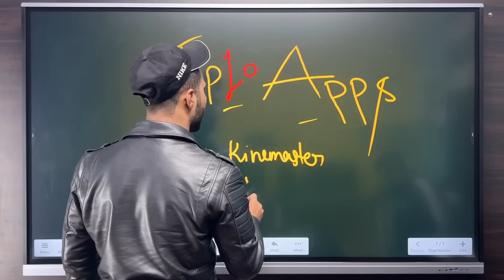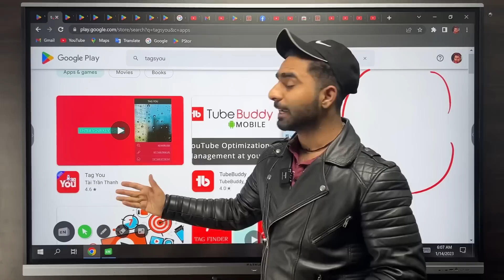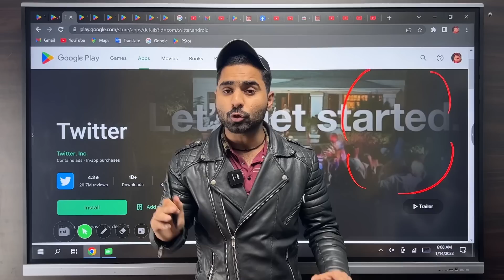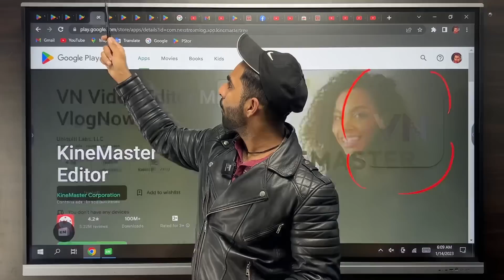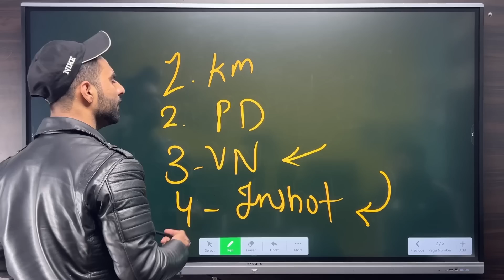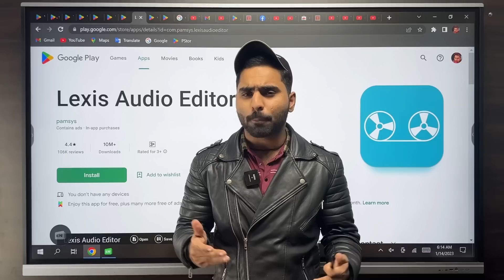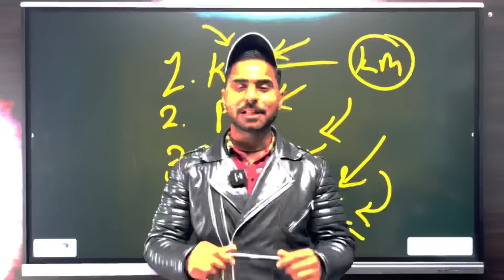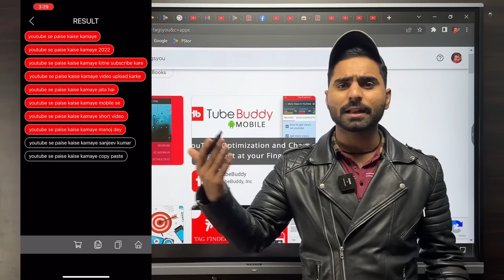Top 10 Most Important Apps For All Youtubers 2023 | जो हर Youtuber के पास होने चाहिए